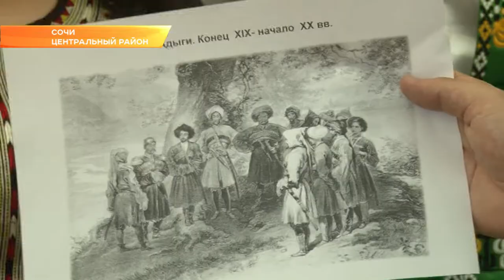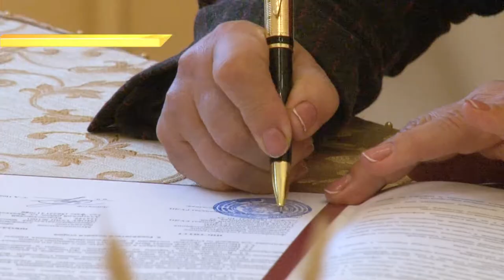Сразу три договора о сотрудничестве подписал Сочинский институт РУДН со школами города. Эфкате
Договоры были подписаны на выставке-ярмарке учебных и рабочих мест «Сделай свой выбор». Она прошла в Зимнем театре.

Сочинский институт РУДН известен далеко за пределами нашего города. Учиться сюда приезжают не только из других регионов, но даже из разных стран.

Сочи выбирают из-за возможности получить не только теоретические знания, но и самое главное - практические. Об этом студенты и преподаватели Вуза рассказывали сочинским школьникам, которые ещё не определились - оставаться после окончания школы в городе или уезжать.